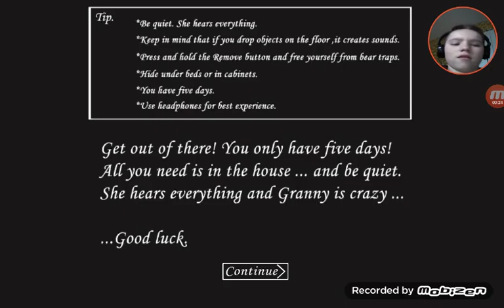I DIDN'T ESCAPE HER (Granny)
Today I try to escape my granny WHO IS EVILLLLLL P. S I'M  SCARDY CAT LOL